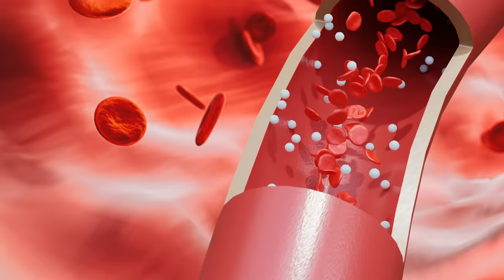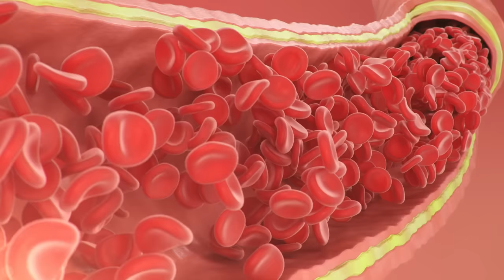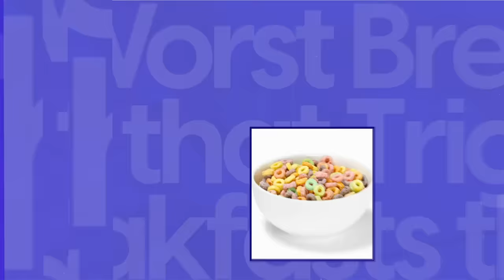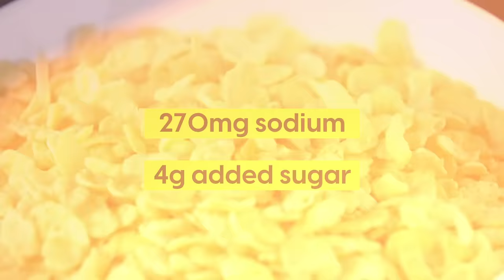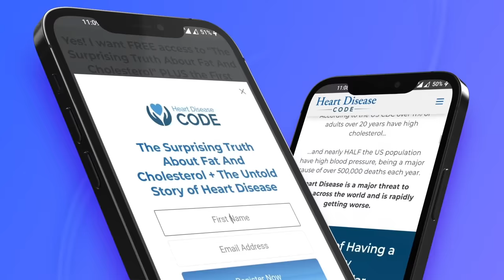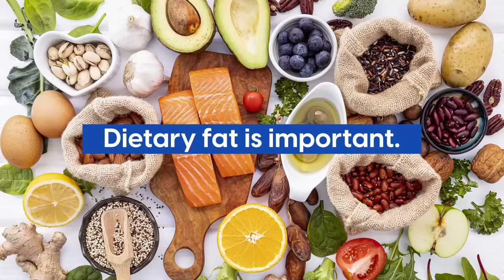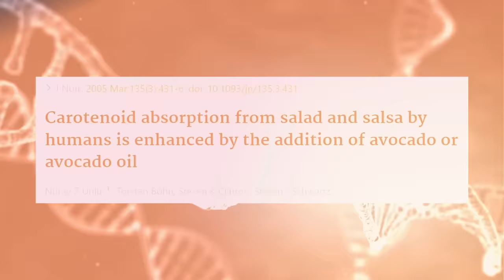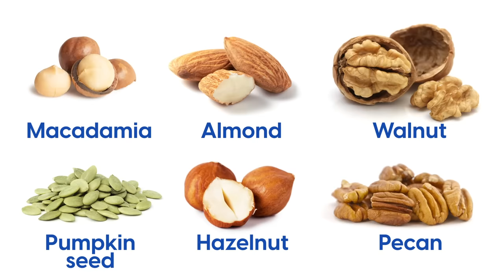Do NOT Eat These Breakfasts...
Many people ask, "What causes heart attacks?". And although it is a complex issue, diet plays a big role. So in this video, we explore what some of the worst breakfasts are for heart attack risk.

Many of these foods have been touted as healthy by health authorities, yet new science over the past few decades have now proven some of this dietary advice to be flawed.

Ironically, the very breakfast generation before us ate, which were based on wholefoods are now replaced with low quality and highly processed foods that spike blood sugar and increase the risk of atherosclerosis and blocked arteries.

The Heart Disease Code channel is educational content to help people make diet and lifestyle adjustments to support people in reducing their risk of heart attacks, strokes, myocardial infection and coronary artery disease. Millions of people die each year from heart disease as it is still the leading cause of death. Although medication like statins can be helpful for some people, taking preventative steps to help the body stay healthy is important. We also discuss topics such as high triglycerides, high cholesterol, high blood pressure, diabetes and obesity which are all risk factors for heart disease.